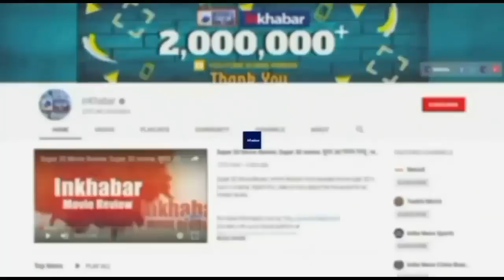Kangana Ranaut : कंगना रनौत ने पहने ऐसे कपड़े की भड़क गए लोग, बोले 'ये भी पहनने की क्या जरूरत थी'